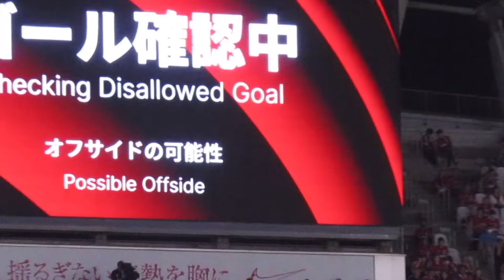鹿島アントラーズ対浦和レッズ鹿島アントラーズのゴールをVAR確認中！鹿島アントラーズ対浦和レッズ！明治安田Ｊ１リーグDAZN ダイジェスﾄ サッカー 日本代表 サポーターチャント AFC